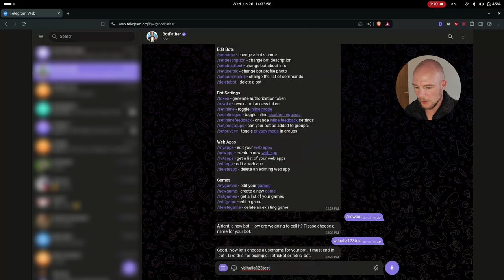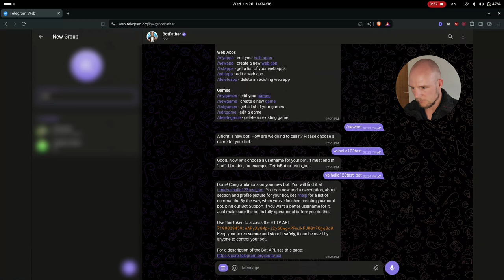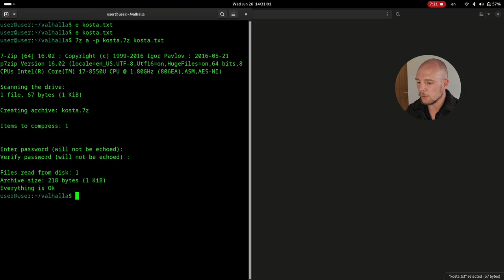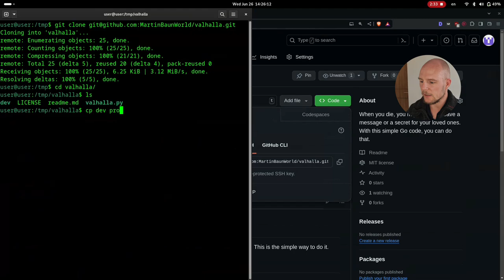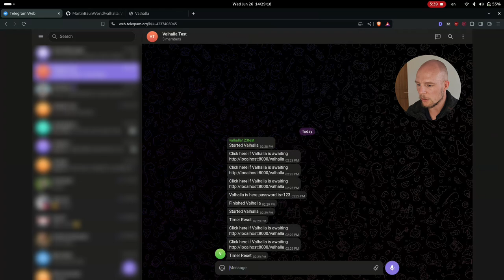To my employees, if I die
I got bombed in Ukraine,
and it made me think
As they say, there are only 2 facts in life.
Governments rob you and death.

When I die what will happen to my employees?

My team is remote and across the globe
I do payroll because we’re a small team
meaning, me dead = no pay

I came up with a Bitcoin inheritance plan using tech instead of traditional wills.
And I made it open source so you can use it yourself
[00:00] Intro
[00:45] Short explanation
[01:20] Setting up Telegram Bot
[01:54] Setting up Telegram Group
[02:20] Installing Trust Wallet (Making a Bitcoin Wallet)
[03:12] Setting up the file
[03:30] Encrypting the file
[04:00] Setting up variables
[05:52] Outro

Rubik’s Cubebe by Pinnedbeats (IG)